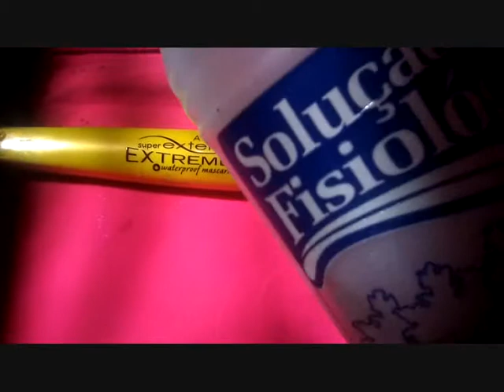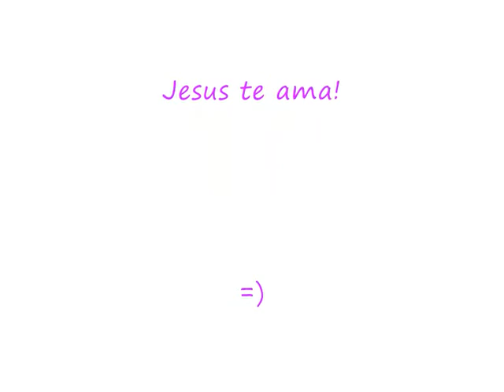Como amolecer rímel e esmalte de unha!